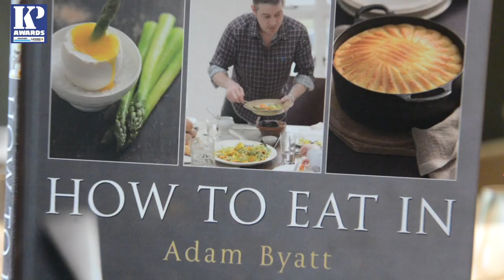The Adam Byatt Interview - KP of the Year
A chef and restaurateur who started out by washing pots and pans, recognises that kitchen porters are the nuts and bolts that hold a kitchen together.
He also tells us about the enigma that is Alan.